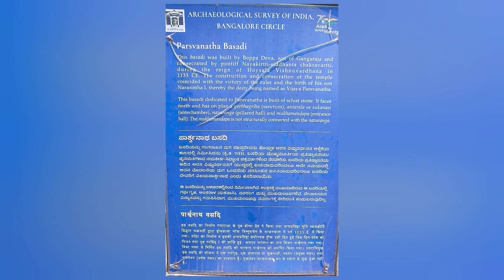ഹൊയ്സാല ജൈനക്ഷേത്രങ്ങൾ. ഹലേബീഡു. Hoysala Jain Shrines. Halebeedu@TranceDharsan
ഹൊയ്സാല ജൈനക്ഷേത്രങ്ങൾ. ഹൊയ്സാല രാജവംശം. ഹലേബീഡു.
കർണാടക. ഇന്ത്യ.
Hoysala Jain Shrines. Hogsala Dynasty. Halebidu.